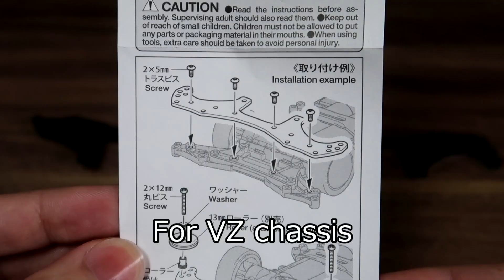【Mini4WD】AT bumper unique to VZ! I thought about remodeling from bumperless!【Mini4Cumaster】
These settings are based!

It is a homepage for self-introduction. Please register your favorites! If you have any requests such as companies, please DM from the inquiry forum under the site!

Ending GREEN / GoodMorningMom
Formed in 2011. 4-member melodic emo band from Saitama! GoodMorningMom! !

Tegallalang owlquesta
Shiny Kitchen → https: //youtu.be/Xpgq3vLXBnY
Weekend fire

Text is google translation

word